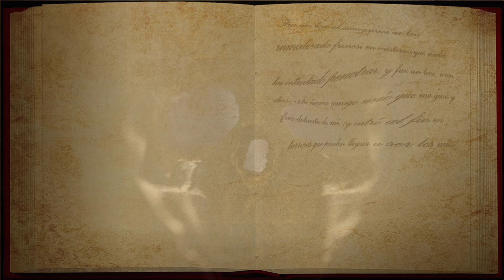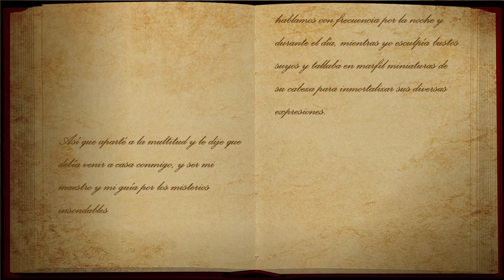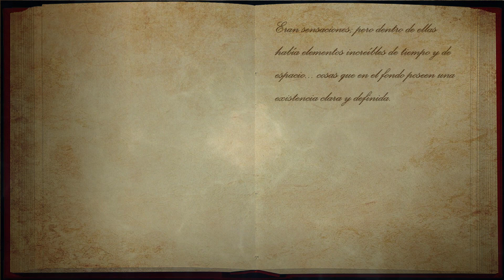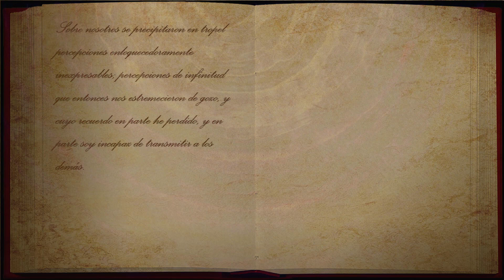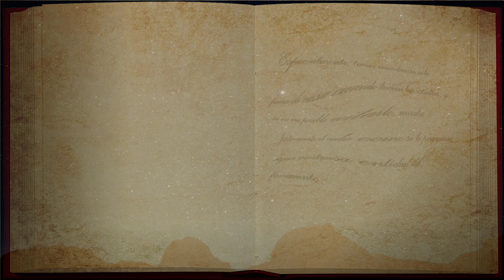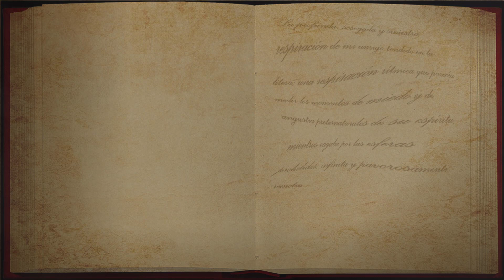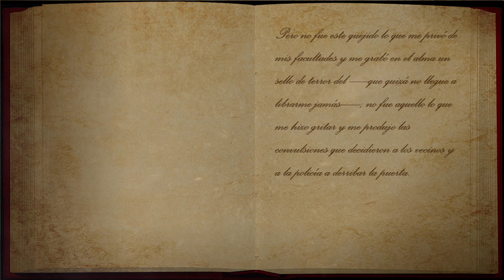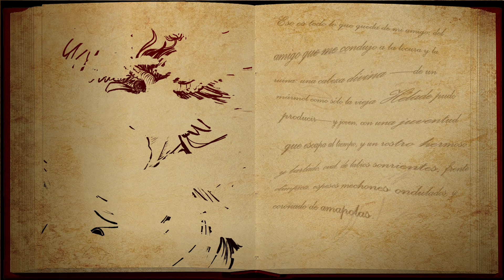HYPNOS de H.P Lovecraft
Duerme y descansa, sueña que persigues algodones, no busques mas allá, no hay nada para quien no este listo a perderlo todo y a todos.

AUTOR ORIGINAL:  H.P Lovecraft